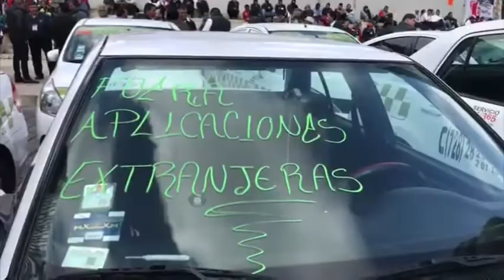Taxistas y autoridades logran acuerdo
No realizarán más bloqueos, pero quieren que se cumplan sus peticiones